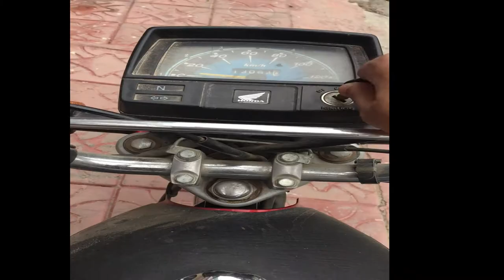Normal day of my life | Choksi Vlogs